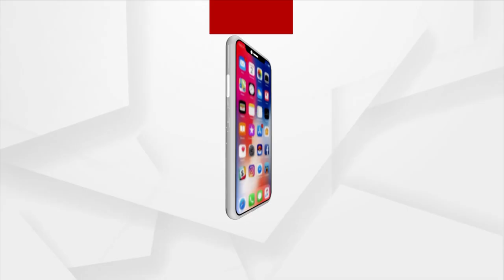ବିଜେଡି ରାଲିରେ ମୁଖିଆଙ୍କୁ ହାଏ..ହାଏ..